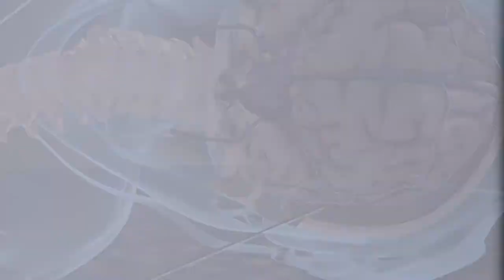Sports Science in Action | Dr. Rami Hashish (National Biomechanics Institute Founder)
Dr. Rami is the Founder of the National Biomechanics Institute and the Chief Technological Officer of pareIT. He has been retained as an expert witness on more than 1,000 occasions, examining injuries in sports, the workplace, motor vehicle, and aviation accidents. Dr. Rami has consulted for various organizations including pro sports team in the NBA and NFL. He has been asked by national media outlets to comment on everything injury related, including Tiger Woods’ car crash by the USA Today.

Topics include:
• How to make the ultimate fantasy football team this year using science and research based on previous injuries and training.
• Can those shoes really make your butt bigger?”
• How is Tom Brady still crushing it on the football field at age 43?”
• Can the vaccine negatively affect athletic performance.

Although WorkinSports podcast host Brian Clapp has no interest in being a biomechanical expert, he would love to know the answers to the shoe question and everything else!